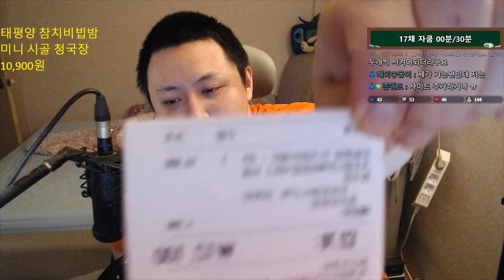태평양 참치비빔밥 , 미니 시골 청국장 / 먼치 먹방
유니온 : 9189
Lv.280 - 캐논슈터
Lv.276 - 섀도어 엔젤릭버스터
Lv.250 -  나이트로드 은월 팬텀 나워 플위 제로 신궁 듀블
220 : 스트라이커
210 : 카데나 캡틴 블래스터 윈드브레이커 아란 에반
204 : 보우마스터 아크
203 : 히어로 카인
202 : 메카닉 데몬슬레이어 패스파인더 팔라딘 라라
201 : 배틀메이지 비숍 에반 호영 바이퍼

템 아획 200% / 템 메획 100% / 오토스틸 14% / 농장 Lv.40(만렙)

주 : 사냥 유니온 육성 보스 광부 / 부 :  무자본 무과금 돈버는법 장사 사냥터 직업추천 테라버닝

(솔플가능한 보스)  하드 듄켈 진힐라 더스크 루시드 윌 데미안 스우 벨룸 블러디퀸 피에르 반반 핑크빈 매그너스 자쿰 힐라 파풀라투스 카웅 반레온 혼테일 아카이럼 시그너스 발록  ( 검은마법사 세렌 제외 )